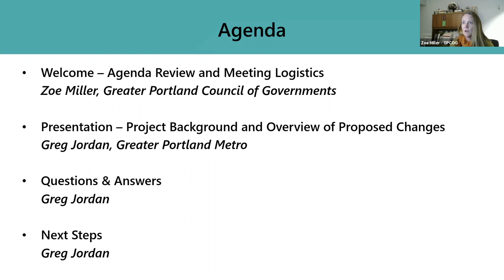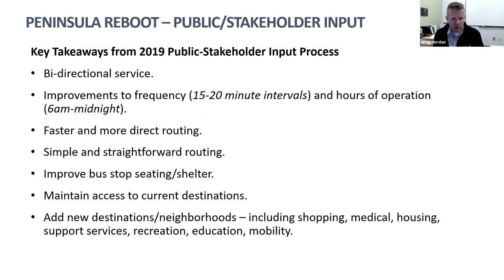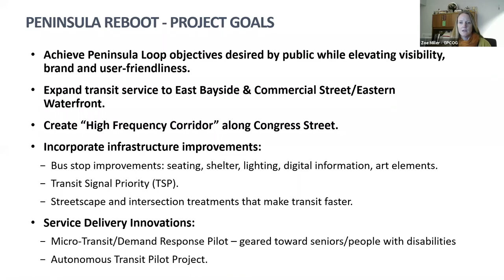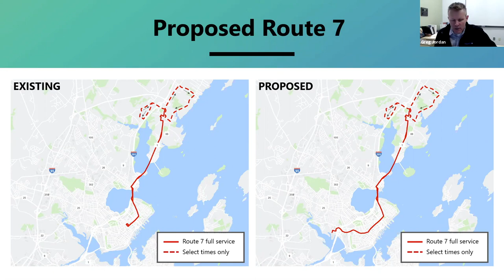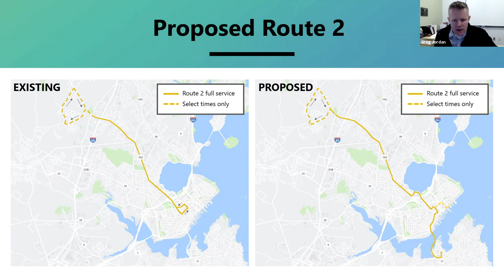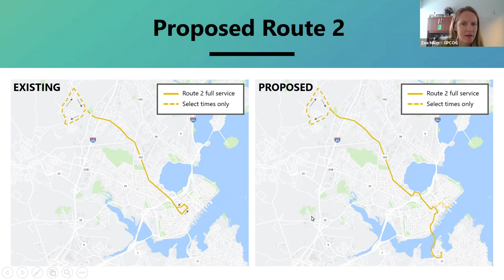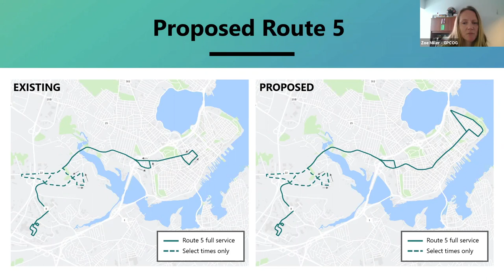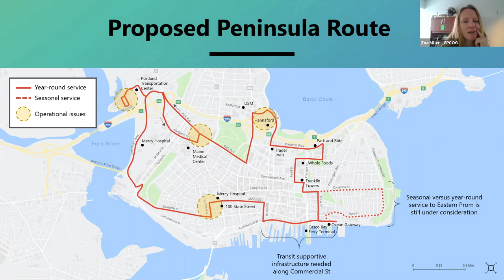Portland Peninsula Reboot public meeting (Greater Portland METRO)